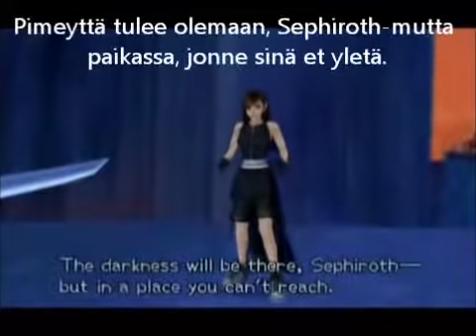Kingdom Hearts 2 finnish sub. (Showdown of Fate)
Tämä jäi välistä. Kiitos Jamiroth95:lle muistuttamisesta.